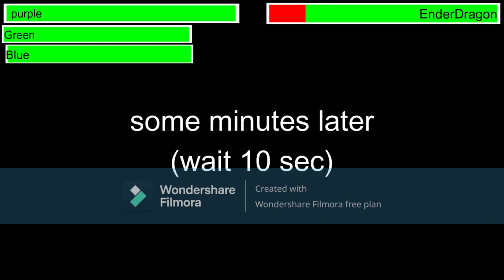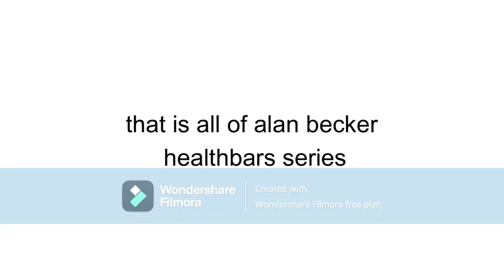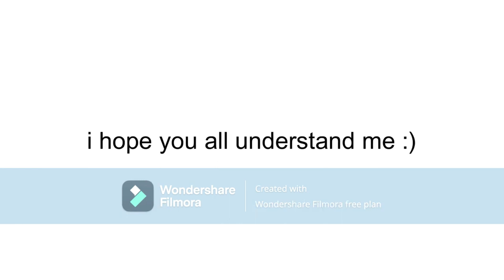Animation Vs Minecraft ep 10 (alan becker) with healthbars (FINAL ALAN BECKER HEALTHBARS) REUPLOADED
original upload date: Febuary 3th 2023
original description